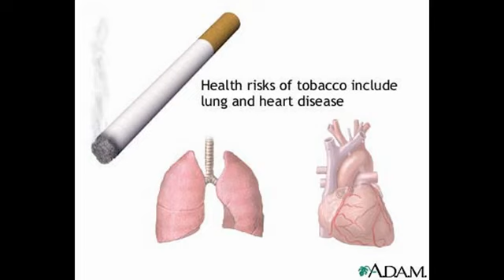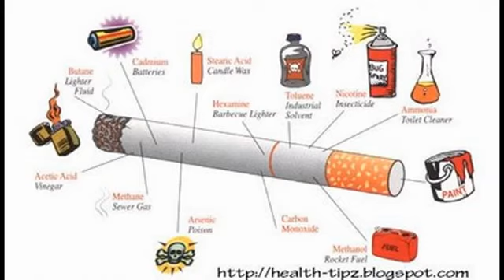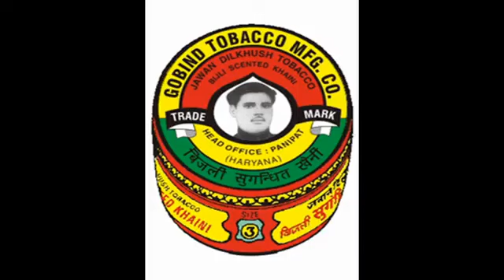VOKPI DUH LOH KHAI NI ( OR SAH DAG ..??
La phuak A Sa = TT Lian No..??
Hih la a za Leh a Ngai kha Zomi Zota Mimal khem peuh in ki lamthak na leh ki puah phat na in Topa'n Hong nei sak ta hen, tuni aa ki pan nek leh dawn in ka van gam ngah na ding hong khak tan zo ken teh a ci Non lo ding in Topa'n Ih lungsim hong hei sak ta hen khasiang tho biak innpi a siangtho sak den ding in Topa'n thupha hong buak suk ta hen Amen..??